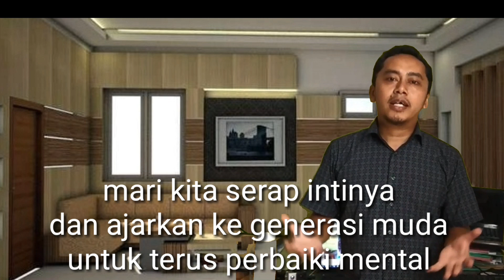INI YANG DI NILAI HRD SAAT INTERVIEW KERJA !! INI RAHASIA HRD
benarkah Pintar itu nggak penting
simak penuturan hrd manager langsung berikut ya